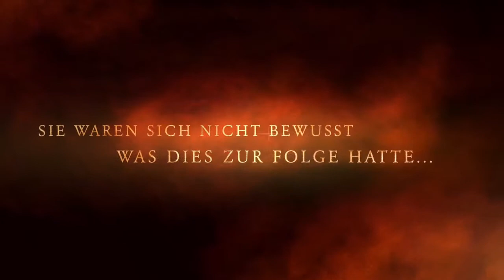Föhrenteufel Strasshof - Trailer 2017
Seid dabei bei der besten Show des Jahres im Bezirk Gänserndorf !

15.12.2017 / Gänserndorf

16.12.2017 / Strasshof an der Nordbahn / Haus der Begegnung

Die FöhrenTeufel Strasshof freuen sich auf euer kommen! 😈🔥

Krampuslauf | Perchtenlauf